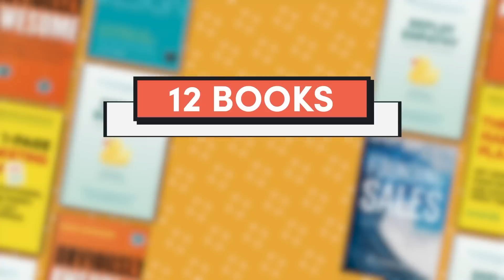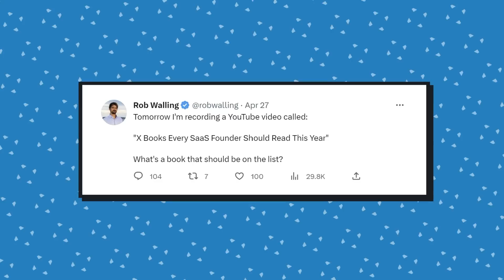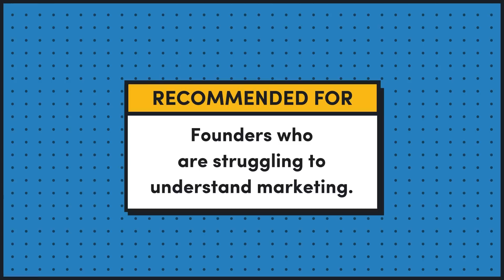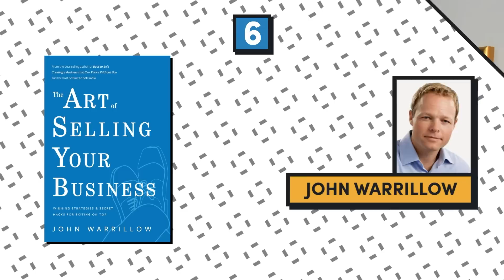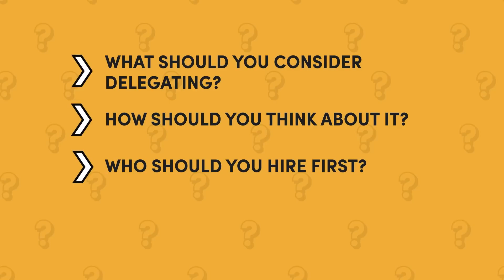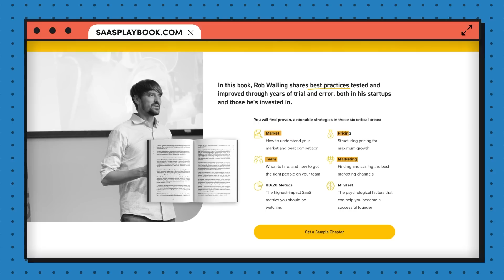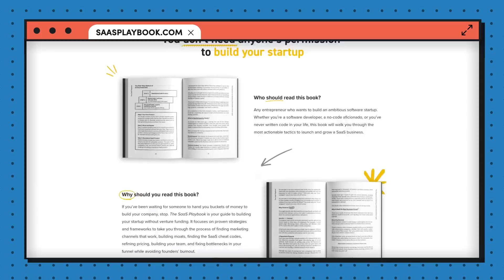12 Books EVERY SaaS Founder Should Read This Year...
If you're a SaaS, tech or app founder - these 12 books are a must read. Which ones would you add to this list? Drop your favorite leadership, productivity and self development books in the comments...

📚 All 12 Books:
1: Traction
2: Founding Sales
3: The Mom Test
4: Hello Web Design
5: Who
6: The Art of Selling Your Business
7: The 1-Page Marketing Plan
8: Buy Back Your Time
9: Obviously Awesome
11: Deploy Empathy
12: Zero to Sold

Links from video:
1:10 Rob Walling | Twitter
8:08 - Startups For The Rest of Us with Dan Martell

Let’s Connect...